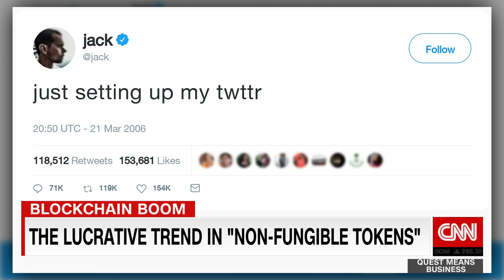The lucrative trend in "non-fungible tokens"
What is an NFT? And why are they so popular in the art world? Richard Quest discusses with the CEO of Sotheby's, in the wake of Beeple's $69 million digital art sale.